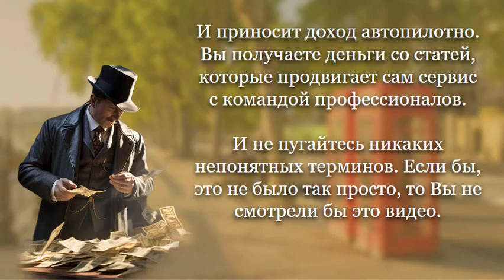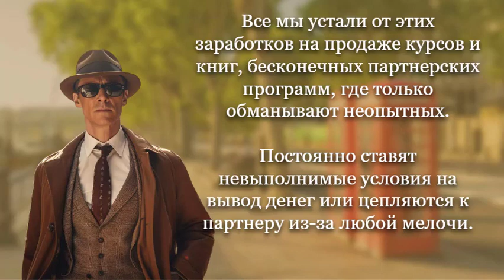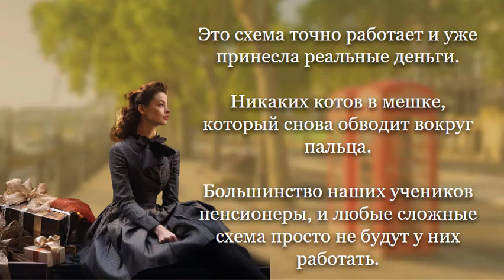Самая свежая рабочая схема заработка в интернете / Заработок в интернете без вложений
заработать интернет
заработок вложение
интернет деньги заработать
вложение интернет
интернет работа
дополнительный заработок
деньги заработок